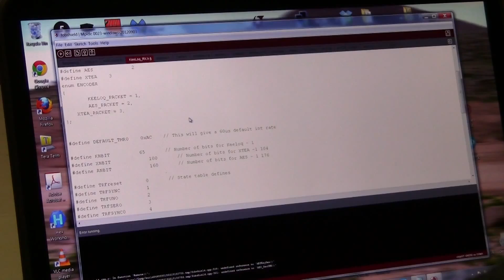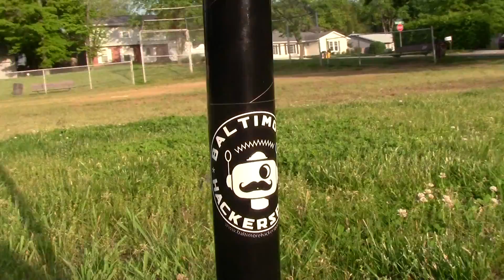chipKIT Design Challenge Keeloq Shield Entry - ck765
Winners will be decided by you, the YouTube community. for a chance to win $500 in Microchip Development Tools.